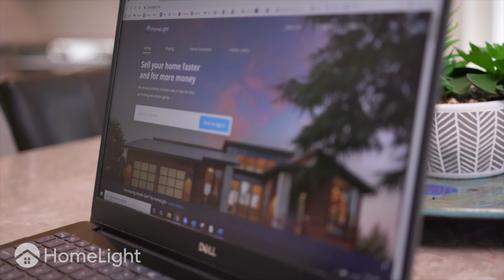Selling Your Home with HomeLight: Baohan Wu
Bao was looking for the easiest way to sell his home and needed to do it fast since he'd already purchased his new home. With HomeLight, he got the flexibility he needed.

HomeLight is the trusted solution for people who want to sell their home quickly for a great value.